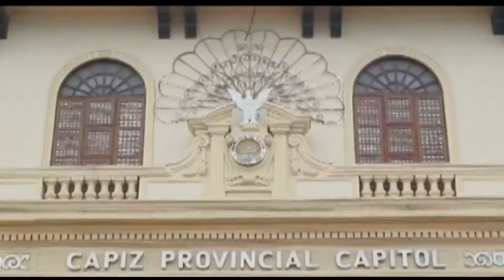Capiz - Promotional Ad (Introduction)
Capiz is known as "The seafood capital of the Philippines". In the accounts of early Spanish explorers, the province is the second settlement of the Spaniards, which makes way to historic Roman Catholic Churches and infrastructure.

Roman Catholicism remains influential in the lives of most people living in Capiz especially in the fields of politics, education and even in their daily personal decisions.

Explore the beauty of Capiz

This year's Regional Youth Day is hosted by the Archdiocese of Capiz.